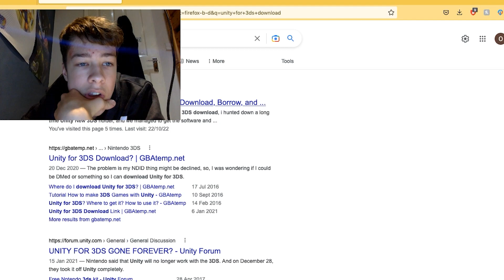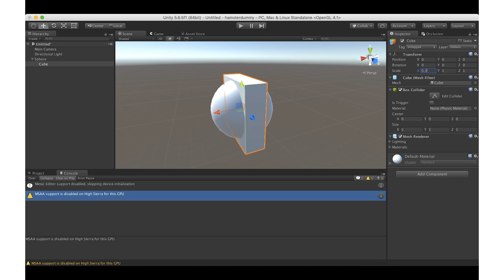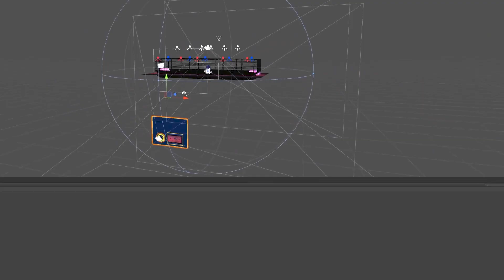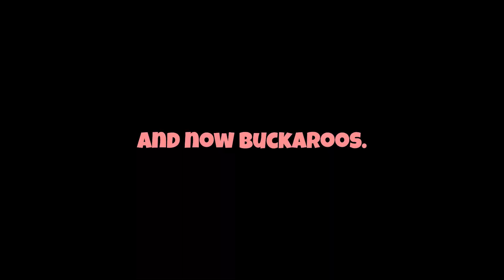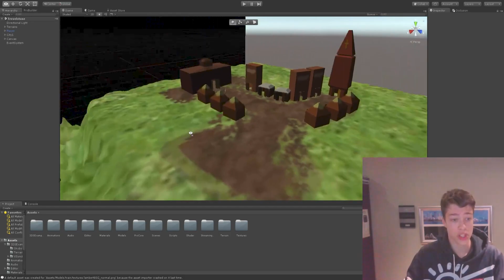Making Unity 3DS Games in 2022!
sorry but had to cut video short due to schedule for xmas vids!

Please be patient for new videos. And churning them out asap.

J J JREACTSSSS